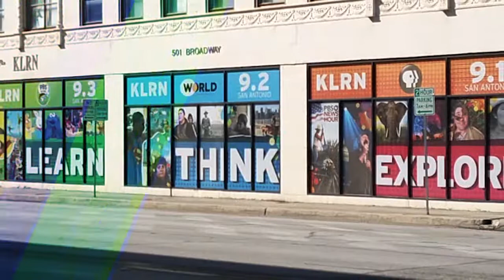KLRN Support | Rebecca Cedillo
Rebecca Cedillo enjoys being a lifelong learner through quality programs on KLRN. NOVA, American Experience, and Masterpiece all provide opportunities for her to learn something new. Join Rebecca and become a part of the KLRN family.